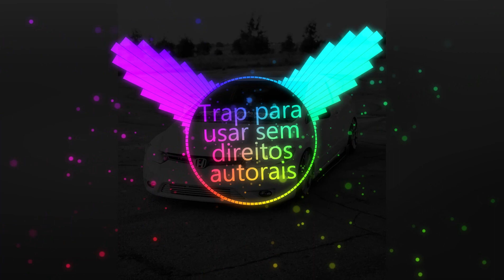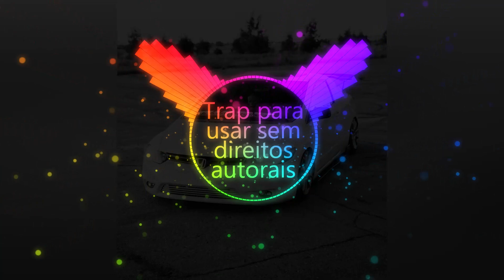Hollow Bells Cxdy exported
As melhores músicas sem direitos autorais para seu canal do Youtube;
Temos só músicas sem direitos autorais especialmente
para você Criador de Conteúdo para usar em seus Vídeos,
músicas sem direitos autorais sem medo de perder seu canal.
Confira aqui as melhores melhores músicas sem direitos autorais,
são todas grátis para você usar em suas produções dentro da
Plataforma e ter sucesso com seus vídeos, com as melhores
músicas sem direitos autorais no seu canal.

😷 Proteja-se
🔊 Dance e Curta
🎉 Divirta-se

Título:
Artista:
Gênero: